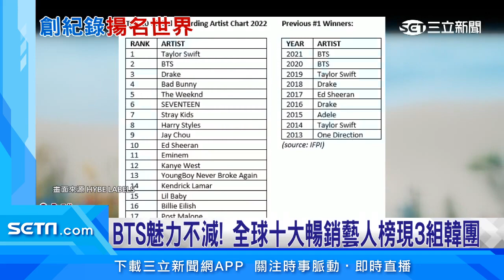周杰倫排全球暢銷歌手第9！ 泰勒斯、BTS冠亞軍｜娛樂星聞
歌手周杰倫，在去年推出新專輯"最偉大的作品"，是他時隔六年的新作，一上架就橫掃各大排行榜。近日國際唱片業協會，也公布2022年，全球最暢銷藝人排行榜，周杰倫在西洋，及南韓藝人中殺出重圍，擠進第九名，他本人也在IG，興奮宣布這項好消息。